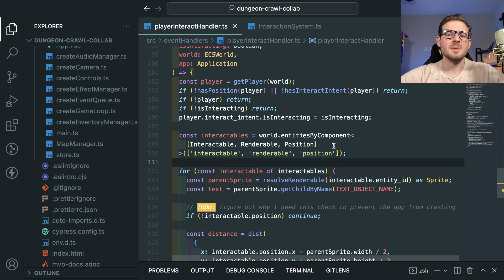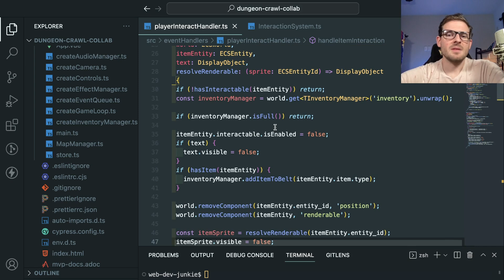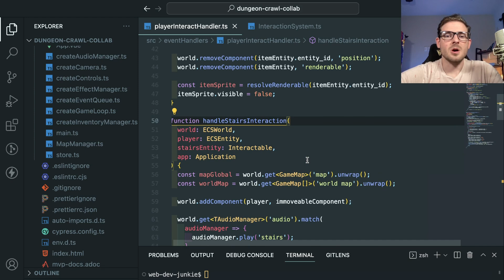How do I manage my time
My VSCode Extensions:
- theme: material community high contrast
- fonts: Menlo, Monaco, 'Courier New', monospace
- errors: Error Lens
- extra git help: Git Lens
- tailwind css intellisense
- indent rainbow
- material icon theme
- prettier & eslint
- ES7+ React Snippets